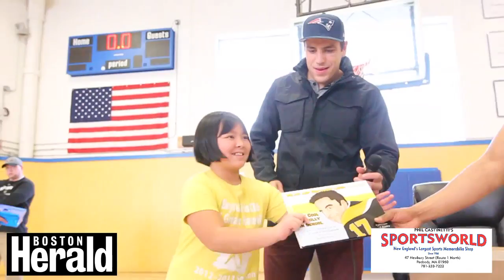Milan Lucic on his book "Not Cool to Bully in School"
This week's "Talk of the Town with Jen Royle"  features Boston Bruins Milan Lucic with children from the Haverhill Boys and Girls Club after speaking to them about his new book he co-wrote called "Not Cool to Bully in School" on Tuesday.  - Boston Herald video by Matt Stone